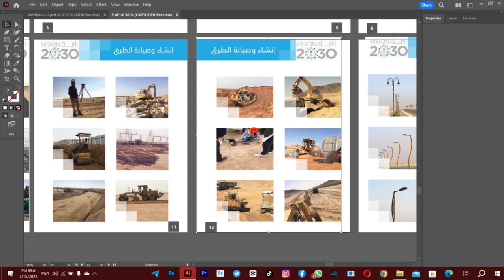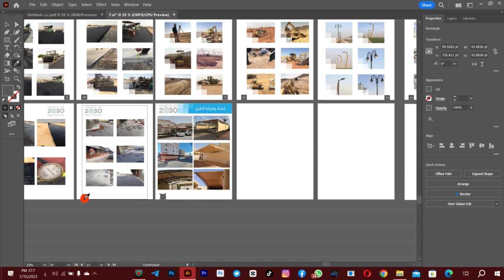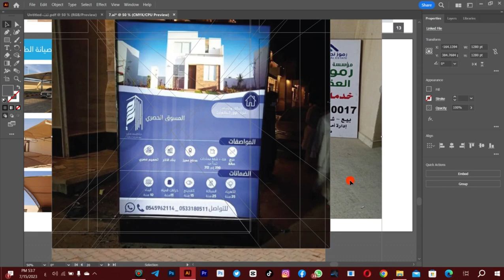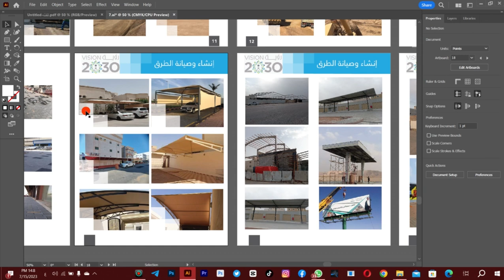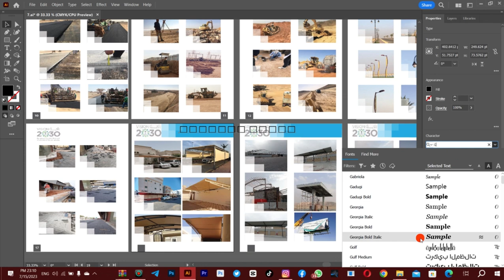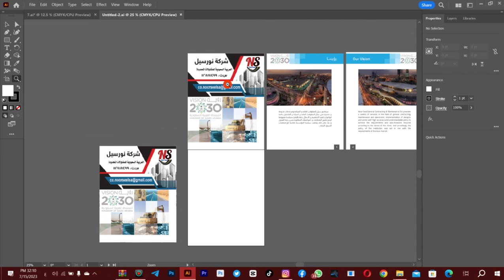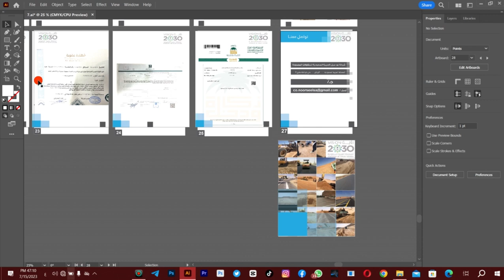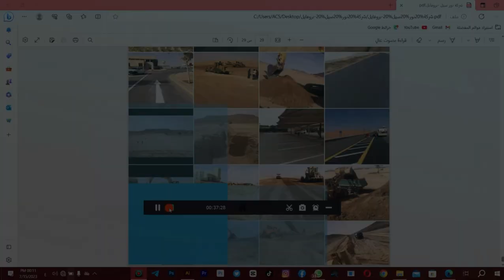تصميم بروفايل احترافي لشركة 30 صفحة على برنامج الستريتور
هنا تجدون جميع روابط حساباتي 👌🔥
هنا تجدون جميع القنوات والجروبات المهمة👌🔥